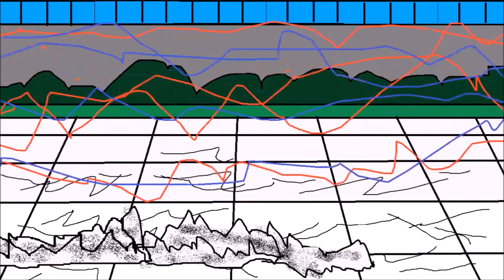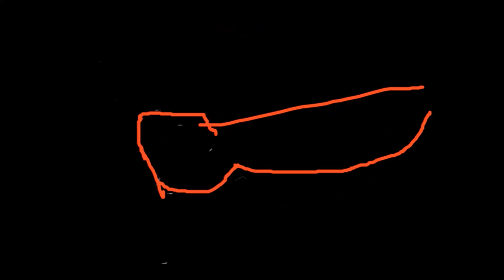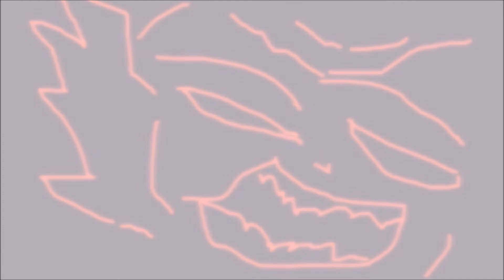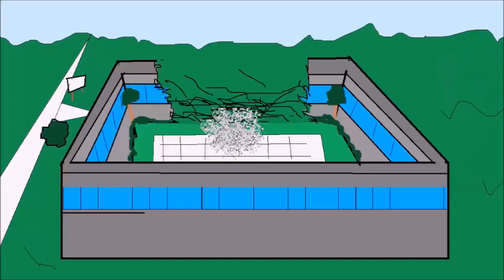Brother vs Brother: The Animated Series - Episode 18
Brother vs Brother: The Animated Series - Episode 18 Description

Good prepares to fight Darker (Fighter 9) in The World's Strongest Tournament.  Can Good defeat this powerful user of the Dark Arts? What tricks does Darker have up his sleeves? Join us in this new, exciting, thrilling, and epic episode of Brother vs Brother: The Animated Series!

Brother vs Brother Plot:

In a world where people fight for power, people fight for the title of The World's Strongest (Champion of the world).  It is a ladder of power. There are 100 levels of fighters, and the levels all have power that comes with them.

 People fight and strive to make it to the very top, and fight the Grandmaster (The World's Strongest Fighter, aka, Champion of The world, aka, The 100 Fighter).

This is the story of two brothers: Good and Evil. They both seek to become The World's Strongest. Both vow to become the champion. They Rival each other to make it to the top and become the Grandmaster. Only one will win.